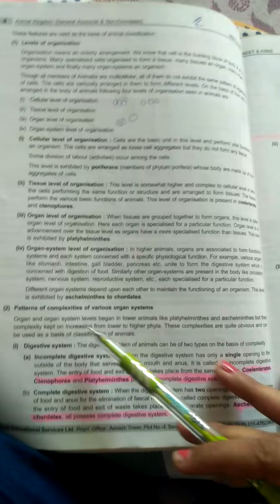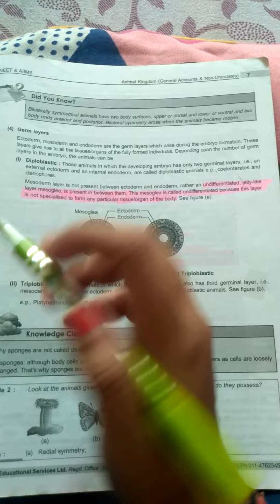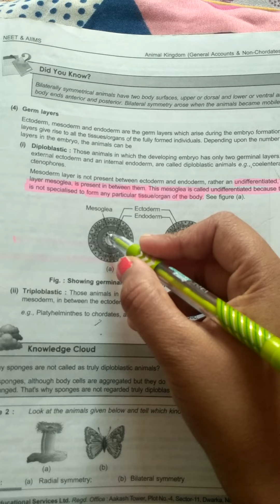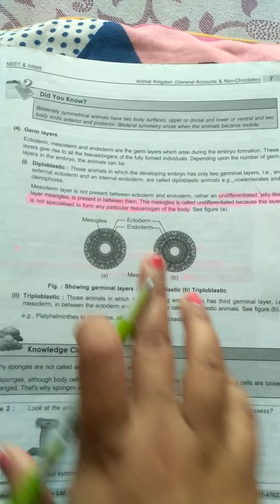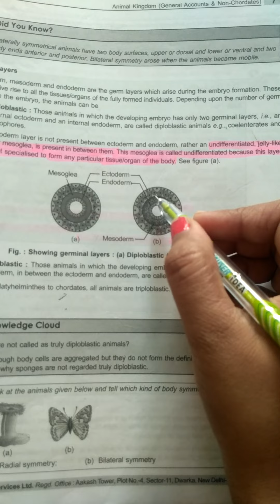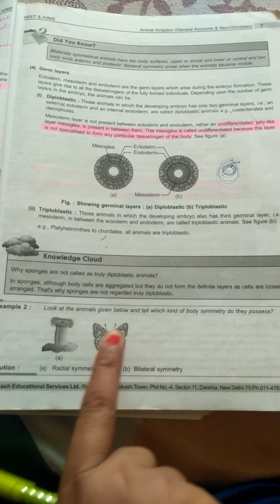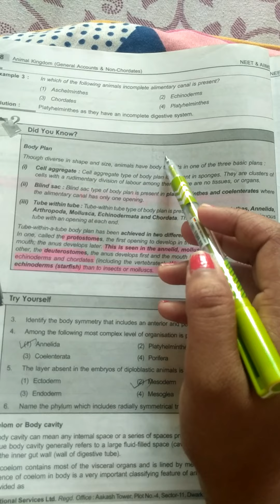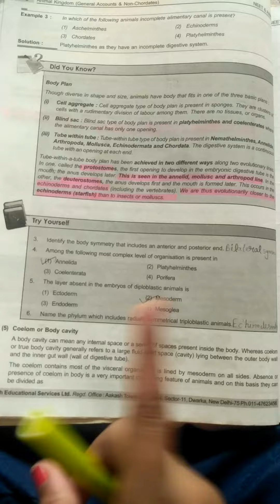Animal Kingdom-General Feature-4